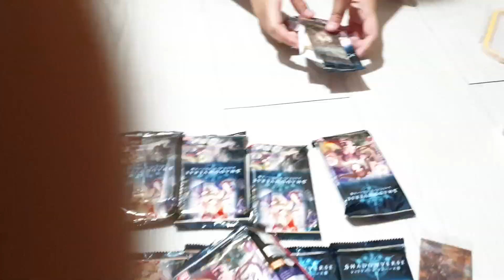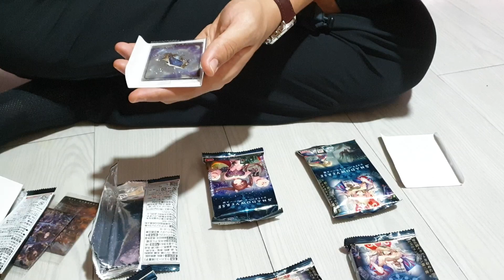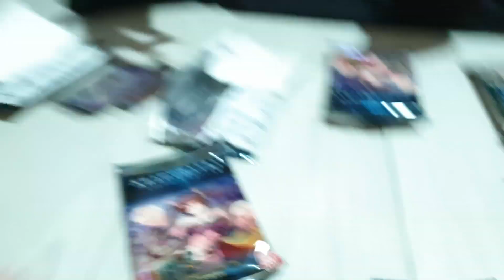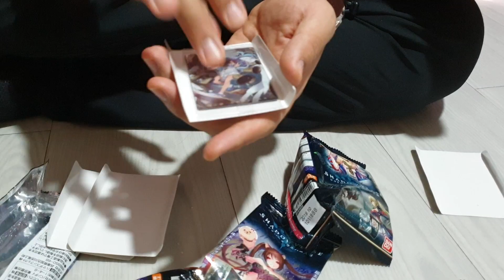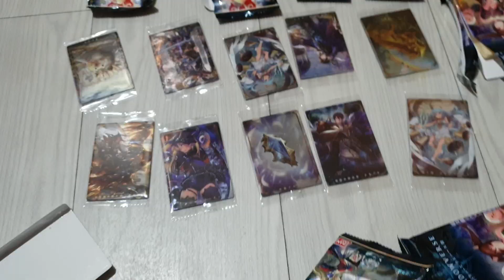Opening Shadowverse Biscuits w/ my sister! (+ CAT CAM)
I visited my sister (and her cat) recently and we did a pack opening with Shadowverse biscuits she got from Japan! They come with a real life Shadowverse collectible card inside. Let's see who gets the better cards!

I play Shadowverse, a digital card game in the same vein as Hearthstone. I showcase a multitude of decks on ranked as well as Take Two and gameplay with friends.

The moment of glory is upon us once more. Bear witness to its resplendence in Shadowverse's 13th card set: Rebirth of Glory. This set of 114 cards will launch at the end of June with 97 initial cards and 2 new leader cards, with an additional 17 cards (a new gold card for all nine classes and a new legendary card for all classes with the exception of Neutral) coming in August.

In Rebirth of Glory, the tremors of war threaten to consume the heavens and earth. Fight alongside familiar heroes as they step forward once more to forge a new chapter in their destinies. Glory awaits—if only you're ready to seize it.

"Revel in the presence of glory."